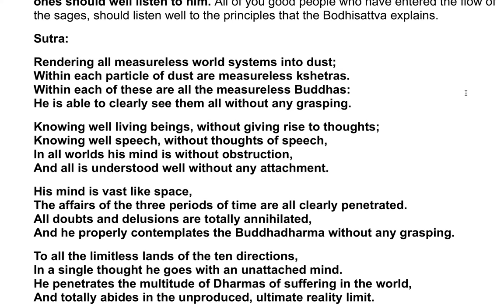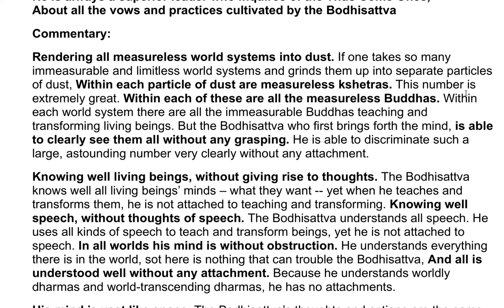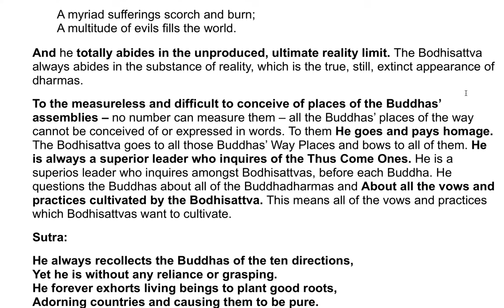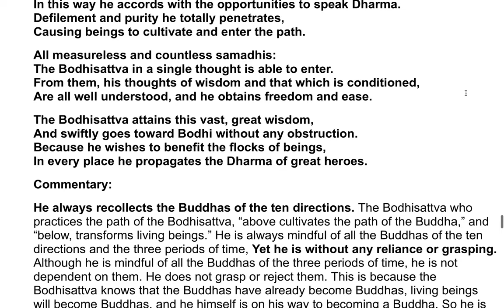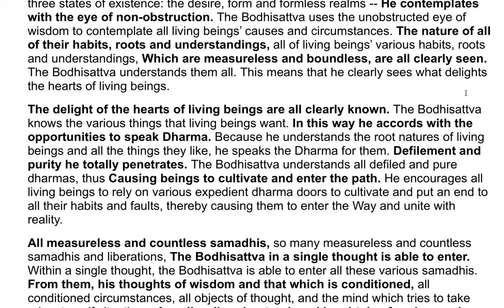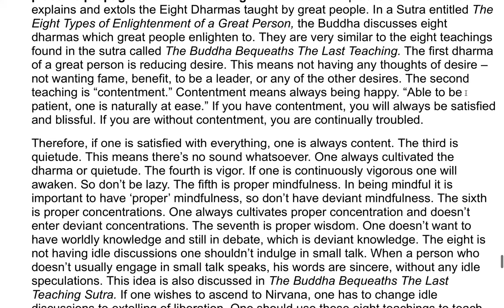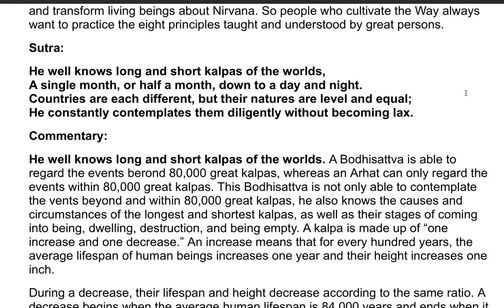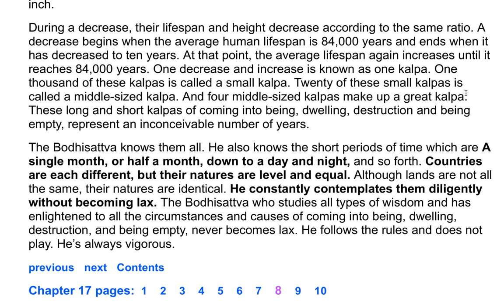The Flower Adornment Sutra - A Commentary by the Venerable Master Hsuan Hua 19